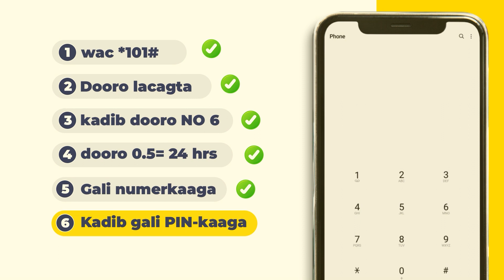Wax Ka U Taajirsan Iyo Danyartaba U Dana Ayaa La Idinka Doonayaa